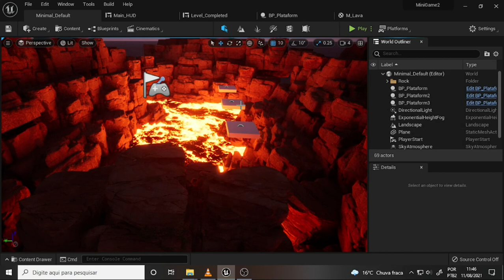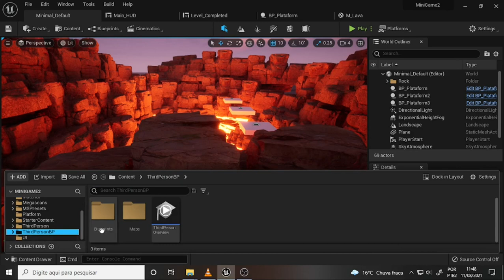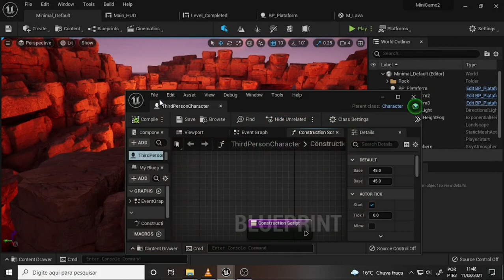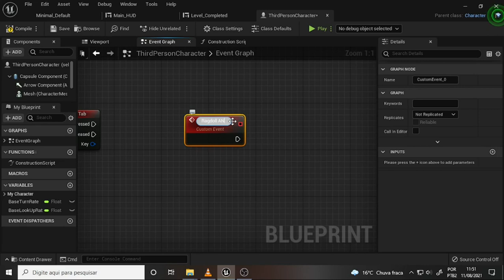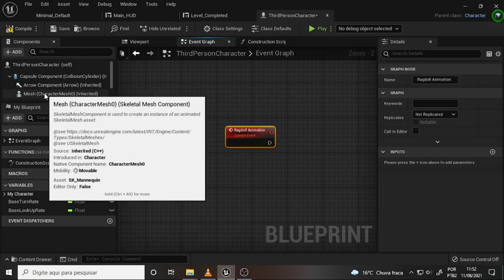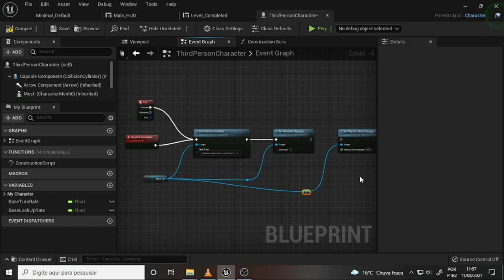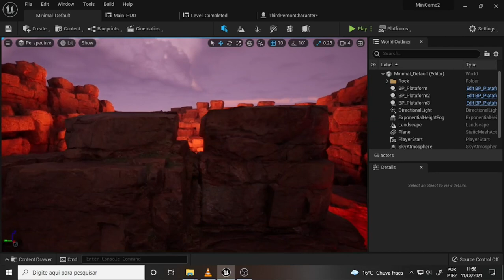what DEV 998 MiniGame 2 Touch the Lava